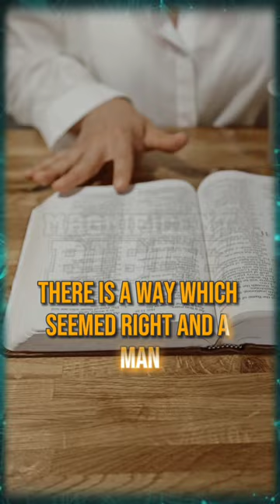THE TRIUMPHING OF THE WICKED IS SHORT - Billy Graham